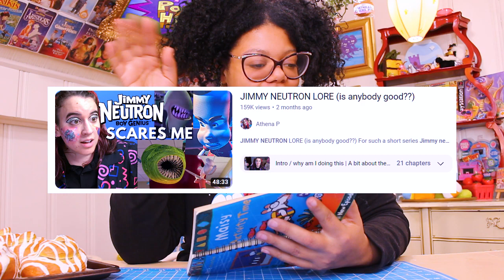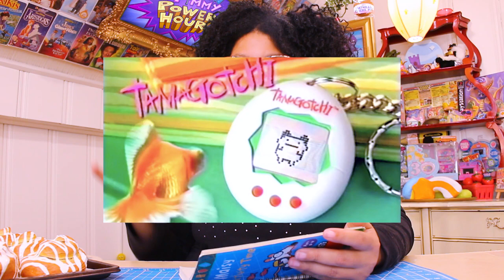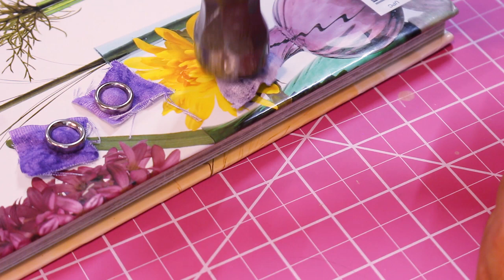Making a TamaGoddard Pillow for Athena P!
JJJreact
Psst! Jack, lemme know if I can make ya somethin too;)

Hang out with me while I make a custom TamaGoddard (Tamagotchi) pillow for the wonderful human that is Athena! And be sure to check out her channel!

Tidbits:
I designed the Tamagotchi screen tile fabric in procreate. Then ordered from Carriage House Printery. Icons cut out in vinyl were also made in procreate.